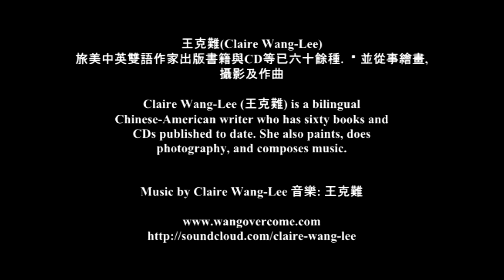Hong Kong Stories II 王克難 Claire Wang Lee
王克難 香港故事 II